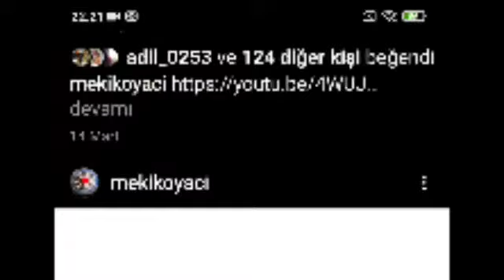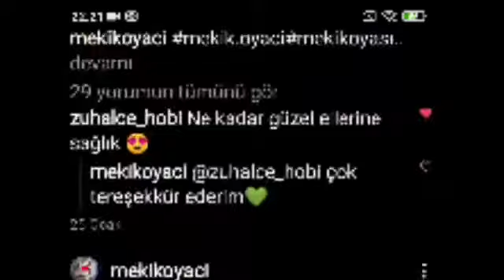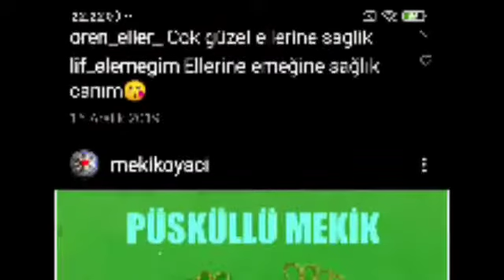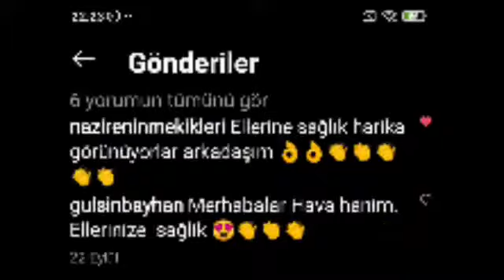2020 MODELLERİM İNTAGRAMDAKİ MEKİKOYASI MODELLERİ 31 ARALIK 2020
2020 MODELLERİM İNTAGRAMDAKİ MEKİKOYASI MODELLERİ 31 ARALIK 2020